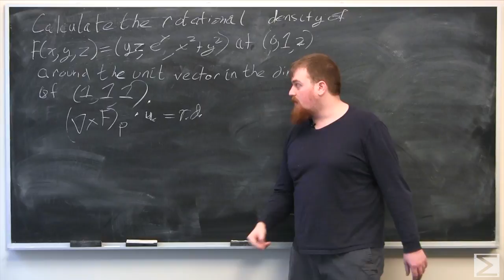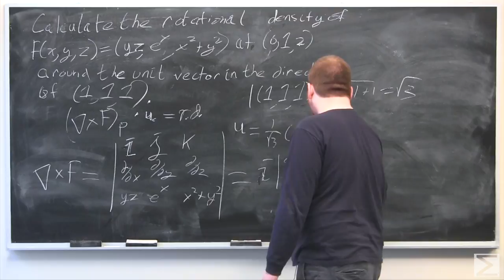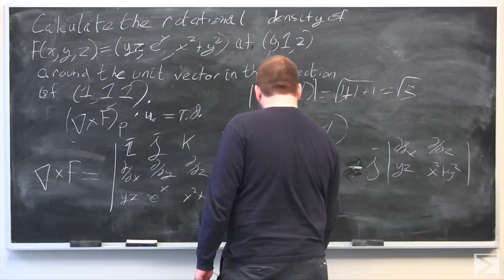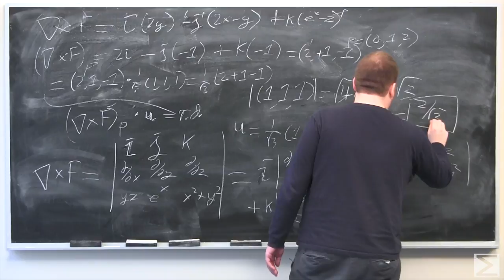Worldwide Multivariable Calculus Ch 4.7 #13 Update